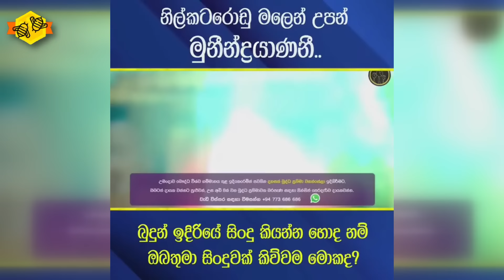🟡නැද්ද පාත්තරයක් කෙළලා අරින්න | මී මැස්සාගේ කොළම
(මෙම වැඩසටහන ඔබේ මිතුරන් හිතවතුන් අතර හැකි තරම් Share කර ගන්න. නමුත්  අවසරයකින් තොර ව  මෙම වැඩසටහන Download කර Facebook Page හෝ වෙනත් YouTube Channel වෙත, සම්පූර්ණයෙන් හෝ කොටස් වශයෙන් Upload කිරීම තහනම් බව සලකන්න.

Kalpa Gunarathna®